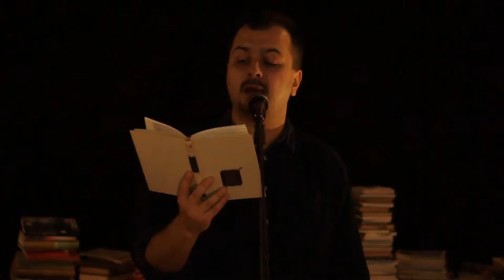Autor nije prisutan: revolucionarna poezija (30.12.2020.)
Revolucionarnu poeziju su čitali Svetlana Savić, Damir Bojić, Bojan Samson, Borislav Prodanović i Đorđe Majstorović.

Program je prenošen uživo iz Crne kuće, a snimke svojih čitanja poslali su nam i Roberto Vodanović Čopor, Snježana Vračar Mihelač, Dejan Kožul, Alma Gačanin, Andrea Vranić i Tamara Radević.

Književni program CK13 se realizuje uz podršku Gradske uprave za sport i omladinu Grada Novog Sada – Kancelarije za mlade, kao i Gradske uprave za kulturu Grada Novog Sada.